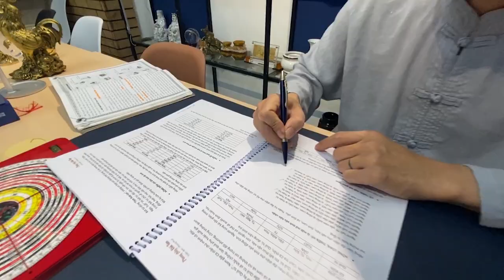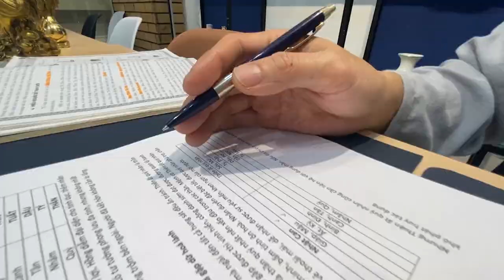Tuổi Mão và cách cải vận theo mệnh khuyết | Thầy Khải Toàn - Phong thủy & Thiền Định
Thầy Khải Toàn - Phong thủy & Thiền định.